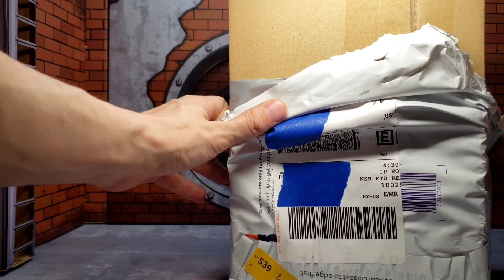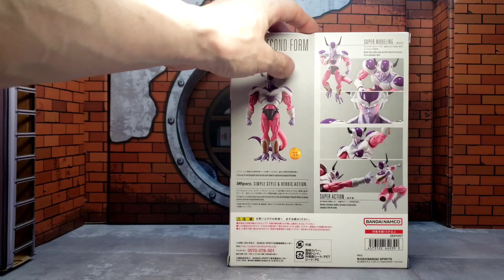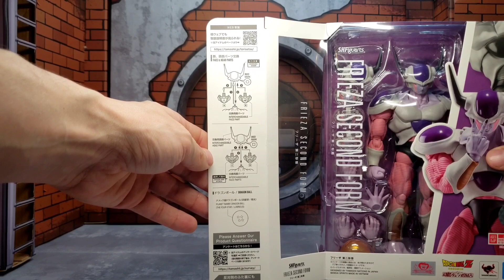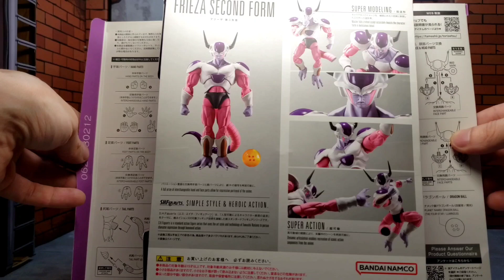Ryan Reviews - SHFiguarts FRIEZA 2ND Form